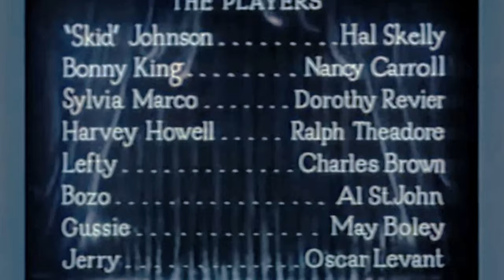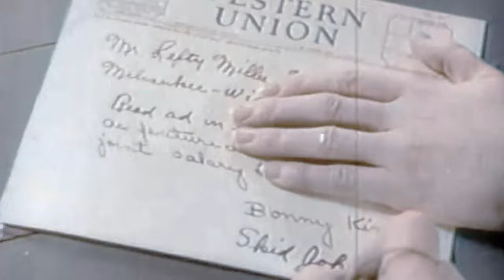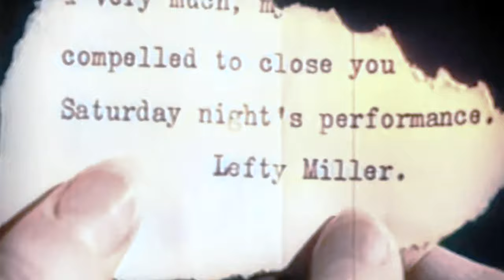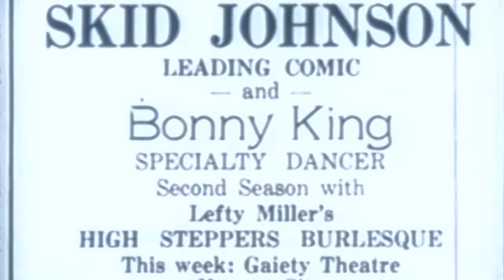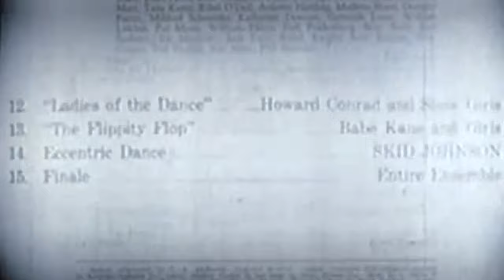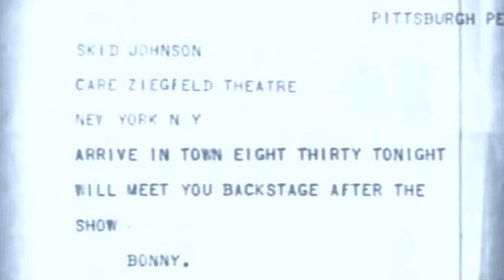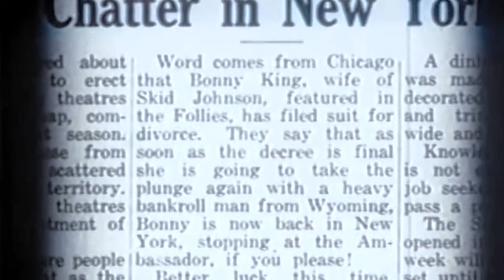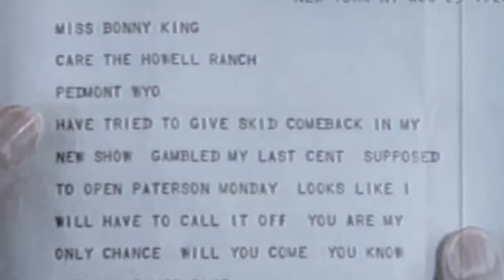1920s Musical: The Dance of Life (4K Colorized)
The Dance of Life is a 1929 American pre-Code musical film. The film was directed by John Cromwell (who also appeared in the film with a small part) and A. Edward Sutherland. Hal Skelly appeared in the lead role as Ralph “Skid” Johnson after playing the same role in the Broadway version at the Plymouth Theater. He took part in the production for fifty two weeks before leaving his role to take part in the film. Charles D. Brown, Ralph Theodore and Oscar Levant also appeared in the Broadway production.